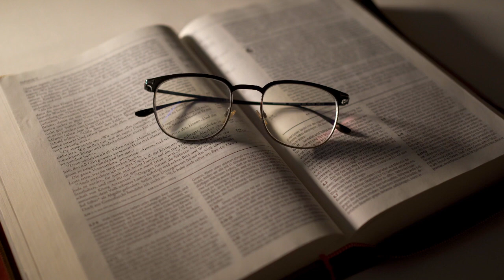TOMANDO POSSE DA VITÓRIA - ORAÇÃO DA FÉ 17 DE JANEIRO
🙂 Sejam Bem-vindos(a)
📅Quarta- Feira 17 de Janeiro de 2024

ORAÇÃO DA FÉ 17 DE JANEIRO ORAÇÃO TOMANDO POSSE DA VITÓRIA
Esse é o momento da ORAÇÃO DA Fé, a oração é a chave da sua vitória! Jesus disse: tudo é possível ao que crer; tome posse da sua benção.
Quando você busca ao Senhor por meio da oração, pode ter certeza que Deus vai agir em sem favor, por isso ore comigo neste momento a oração da fé.

list=PLULHVrdAx45ieas9Hfx4Kw_-kkG_SkObn

list=PLULHVrdAx45hplynuodtaBAGAw-j7yZOJ